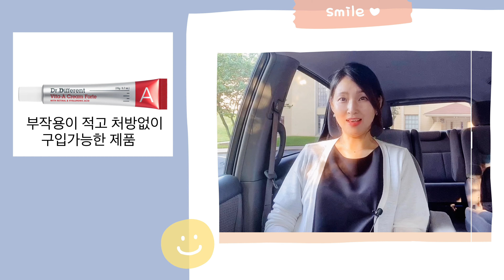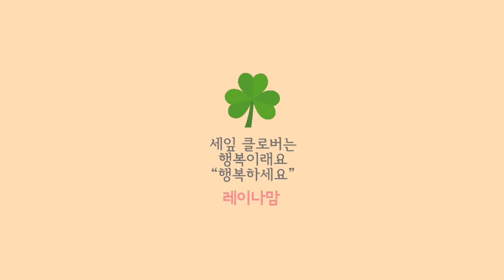스티바 레틴A 사용하고 얼굴이 더 검게 되었다면? "트레티노인 비타민A크림 지침서" 레이나맘 사용후기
스티바 레틴A 트레티노인 크림
사용하고 얼굴이 더 검게 되었다면?
비타민A크림 지침서

레이나맘 사용후기